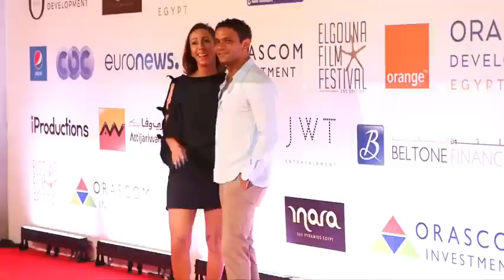Interview With Patrick Dempsey and Jean-Jacques Annaud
GFF18 INTERVIEW WITH Patrick Dempsey AND JEAN-JACQUES ANNAUD: We have chat with the pulchritudinous Patrick Dempsey, and Oscar winning filmmaker Jean-Jacques Annaud, the director of their brand new mini-series together, 'The Truth About the Harry Quebert Affair'. The dreamy actor and acclaimed director talk about the importance of travel, cinema, and discuss their new gripping mystery drama where Dempsey plays a questionable character accused of murdering his teenage lover.